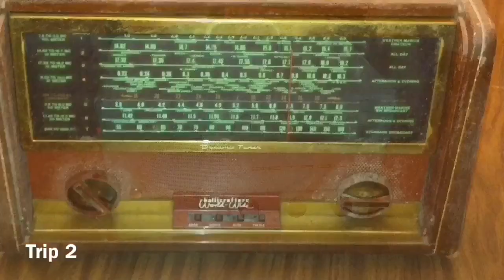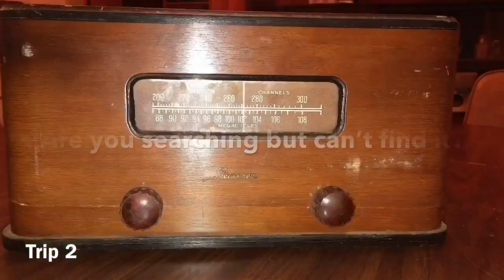Stereorob Stereohunter. -tube stereo mega score!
Biggest Load of Tube HiFi gear ive picked up in a very long time.